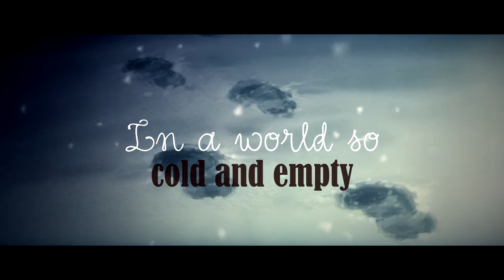【AMV】Erased | My Dark Star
«You and I are both fakes, Fujinuma.»

Anime: Boku Dake ga Inai Machi (Erased)
Couple: Satoru x Kayo
Song: Starset - Dark on me